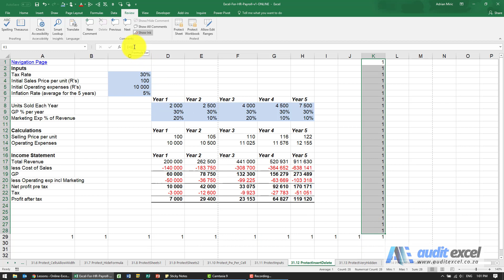Stop Insert Delete without protect sheets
How to stop the insertion or deletion of rows or columns without using the password protect feature

⏲Time Stamps
00:00 Stop insert/ delete rows and columns WITHOUT password protection
00:34 Use array formula to stop insert/ delete of rows
01:05 Array formula stops the inserting of rows
01:28 Use array formula to stop insert/ delete of columns